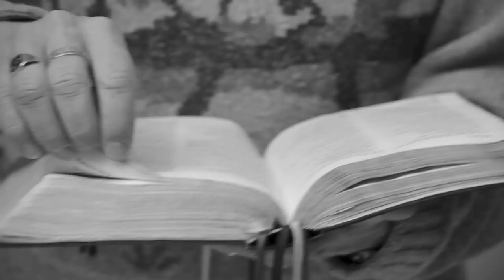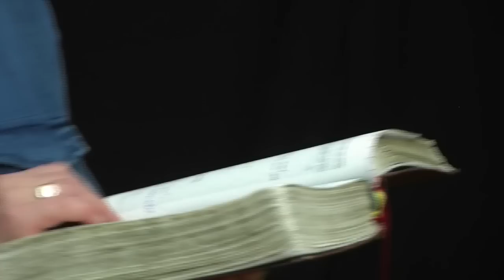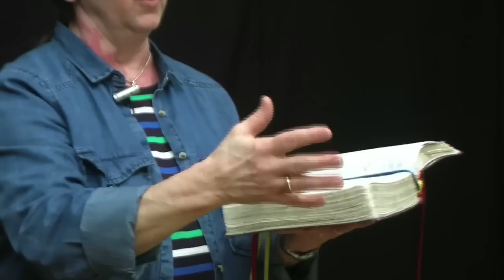Berit Simonsson talar utifrån Rut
Berit Simonsson talar om Rut